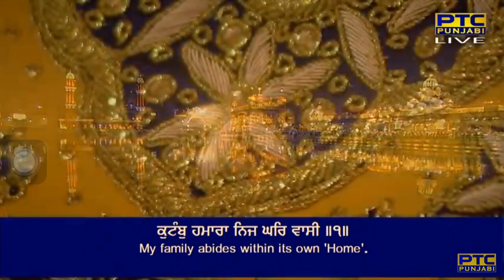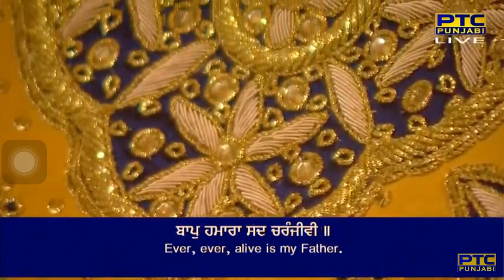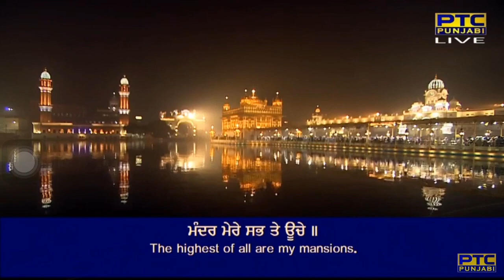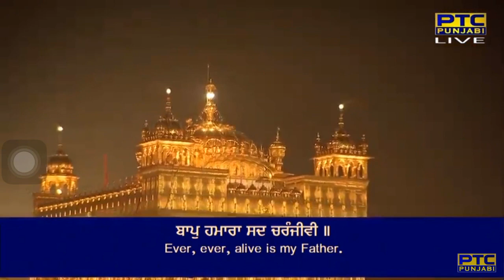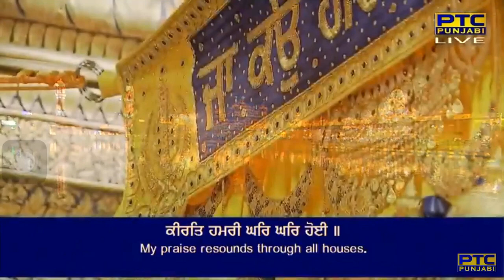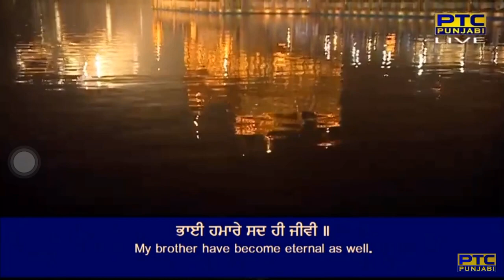Baap Hamara Sadd chiranjeevi